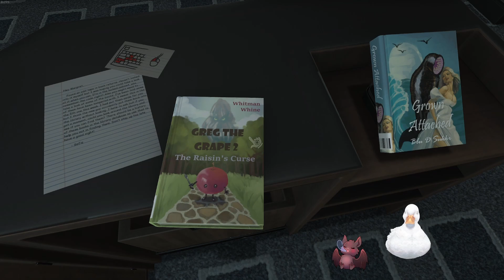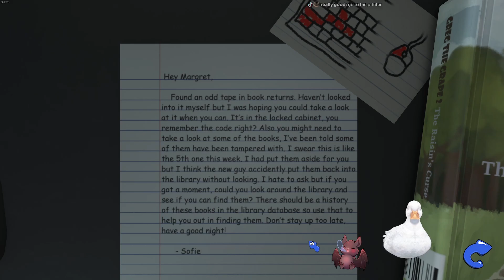(First Time, Blind) #1 - I'm Booked, Chat - Amanda the Adventurer 2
Well we're off to a stunning start, aren't we? Sometimes I wonder how it's possible I function without a brain.

Outro music from the game itself! Credits to MANGLEDmaw Games, go play (and buy) the game